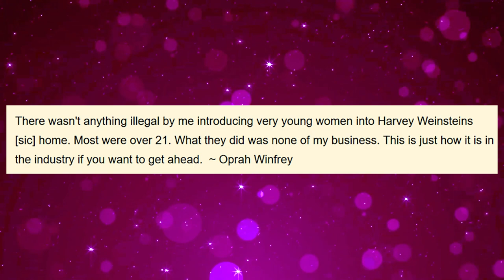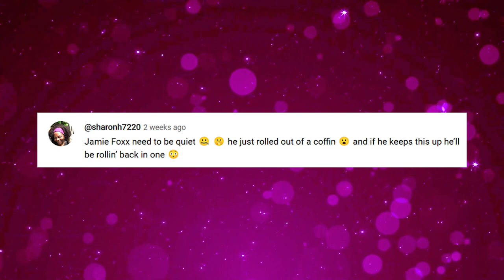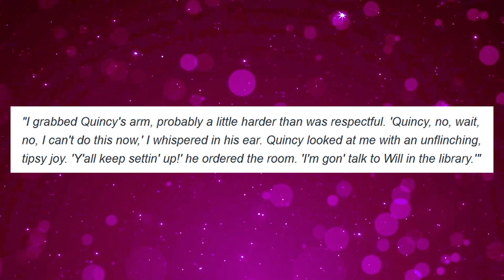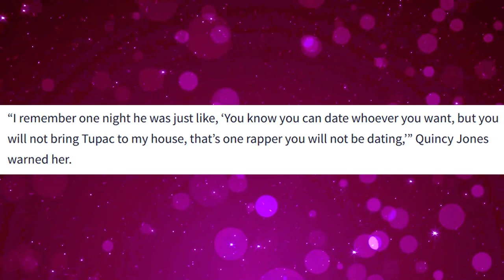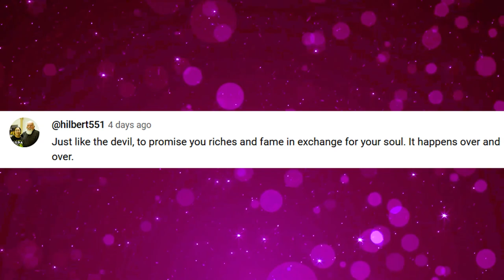Quincy Jones FREAKS OUT After Jamie Foxx REVEALS His DISGUSTING G*Y Secret!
It looks like more masks are going fall about Jamie Foxx’s recent revelations. The Ray star is now known not for his prominent roles but rather for spilling the dirties secrets of the powerful celebrities who terrorize the Hollywood for decades!

In this video we talk about jamie foxx health update, jamie foxx update, jamie foxx interview, jamie foxx news,  jamie foxx reveals shocking secret about quincy jones, jamie foxx exposes oprah's link to quincy jones' controversial rituals, oprah's dark secret: jamie foxx speaks out.

Also we talk about oprah, jamie foxx speaks out about diddy's parties, jamie foxx breaks silence on diddy's parties, jamie foxx gay, steve harvey exposes jamie foxx, jamie foxx condition, jamie foxx show, jamie foxx tells all about diddy's gay parties.

1. The videos have no negative impact on the original works.
3. The videos are transformative in nature.
4. We use only the audio component and tiny pieces of video footage, only if it's necessary.